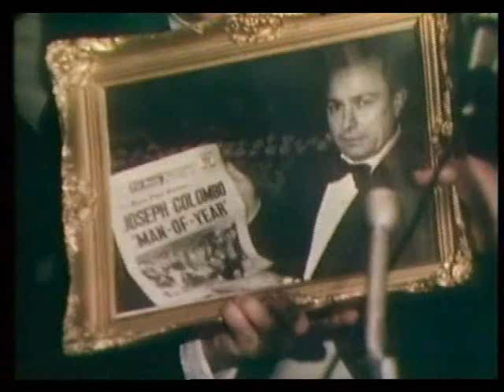Make it Legitimate 6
Crime Inc.